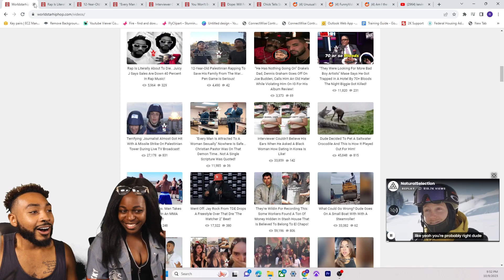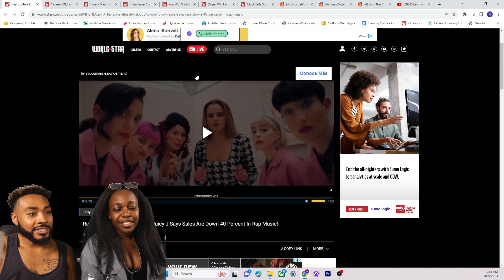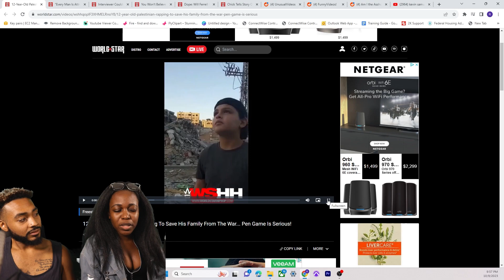Juicy J Confirms DJ Akademiks Was Right About Music Being At An All Time Low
Juicy J talks about music is generating a 50% less money than it used to due to low stream conversion rates making DJ Akademiks was right

DM For Request, Collabs or Questions

kai cenat,
kai cenat ray,
kai cenat movie,
kai cenat live,
kai cenat 20 v 1,
kai cenat meets ray,
kai cenat gyat,
kai cenat ice spice,
kai cenat emo,
kai cenat college,
kai cenat funny moments,
kai cenat and ray
adin ross,
adin ross fanum,
adin ross comedy night,
adin ross and andrew,
adin ross freestyle,
adin ross charleston white,
adin ross full stream,
adin ross sister,
adin ross fousey,
adin ross live,
adin ross charleston,
adin ross adam22